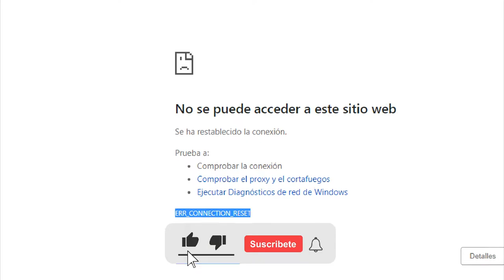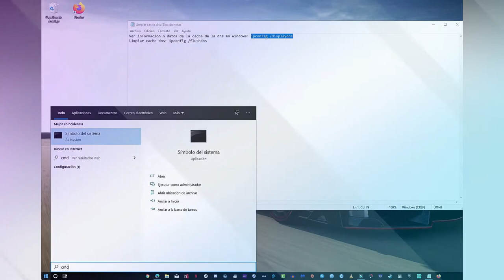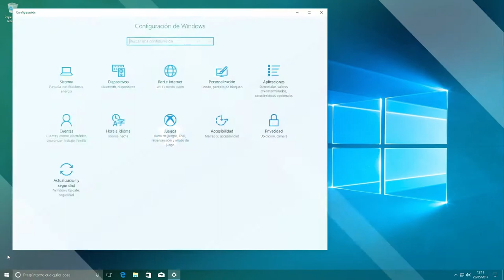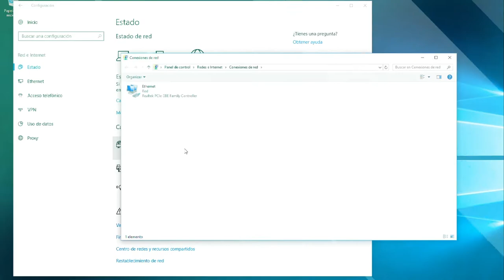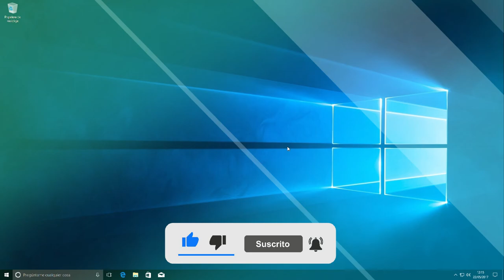No se puede acceder a este sitio web 【SOLUCIÓN】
Si te has encontrado con el molesto mensajes "No se puede acceder a este sitio web" mientras navegabas por internet y te ha causado cierta molestia y desesperación porque necesitas urgentemente acceder y no sabes exactamente qué es lo que está ocurriendo, gracias a este vídeo podrás solucionar este problema fácilmente.

00:00 Introducción
00:26 Por qué no puedo acceder a una web
00:34 Solución problema de acceso a una web
01:42 Evitar el error